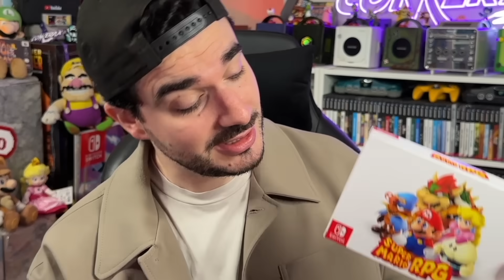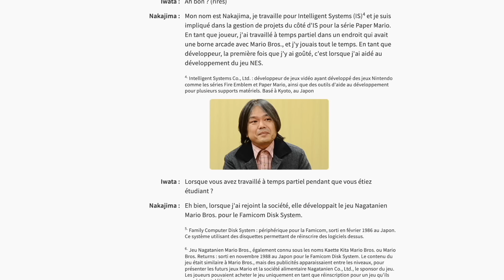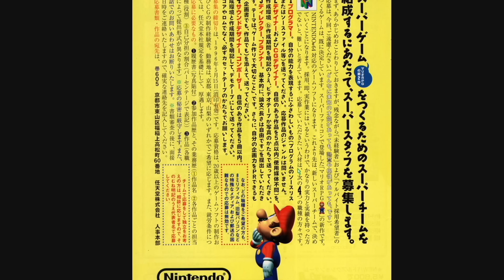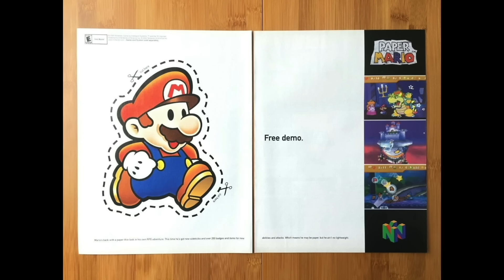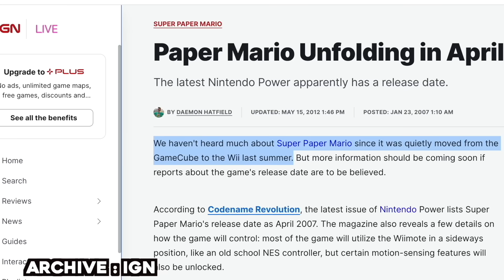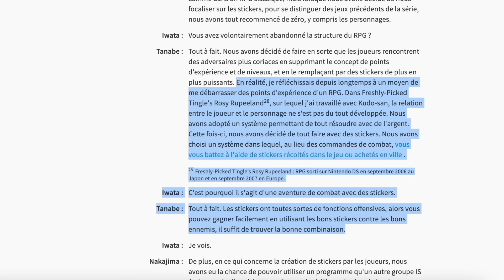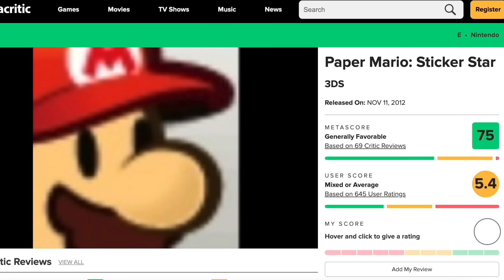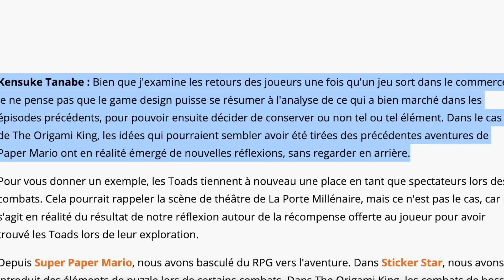L'INCROYABLE histoire de PAPER MARIO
Paper Mario : La Porte Millénaire ressort sur Nintendo Switch le 23 mai :
N'hésitez pas à découvrir ou re-découvrir cet opus Gamecube à l'origine, juste génial !

Sortie à l'origine sur Nintendo 64 en 2001, la série Paper Mario traverse les âges au fur et à mesure des générations. Avec une histoire pleine de rebondissements, plusieurs jeux marquants, nous revenons sur son histoire qui dure encore aujourd'hui.

Ici Conkerax au Rapport !